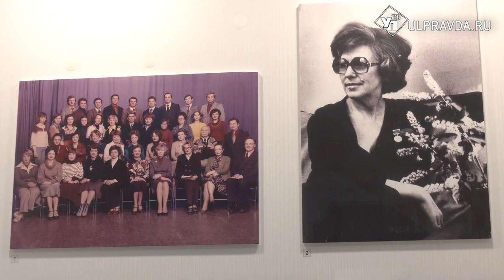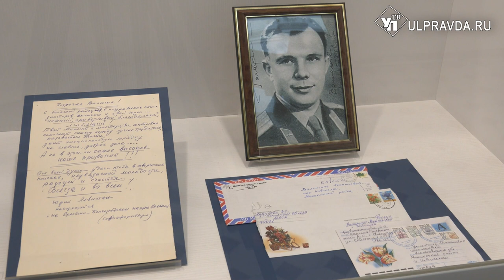«Дорогая тётя Валя…». В Ульяновске открылась выставка имени Валентины Леонтьевой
Экспозиция представлена на 14-м Международного фестиваля кино- и телепрограмм для семейного просмотра «От всей души». Здесь собраны фотографии разных периодов жизни, а также предметы быта и личные вещи советского диктора центрального телевидения.